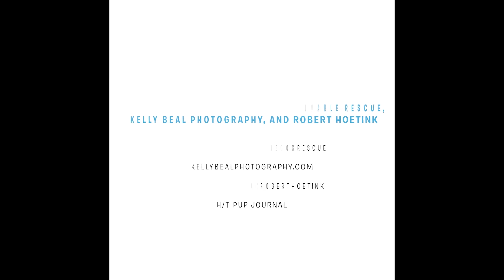Rescue Gives Dogs Cottages Instead Of Cages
If only every shelter dog could live in a cottage instead of a cage!